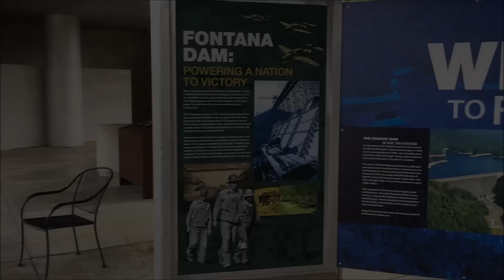Fontana Dam | Smoky Mountains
Fontana Dam is the largest dam east of the Mississippi River. Nestled next to the Smoky Mountains in Graham County, North Carolina.